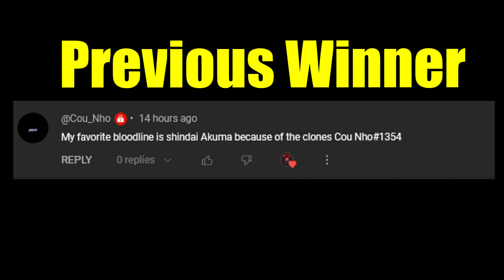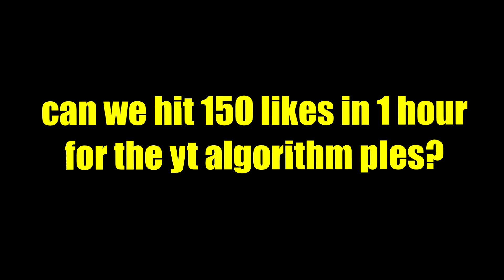Omg!! You Gotta Get This *NEW* SECRET RACE FAST BEFORE IT'S TOO LATE In Shindo Life....